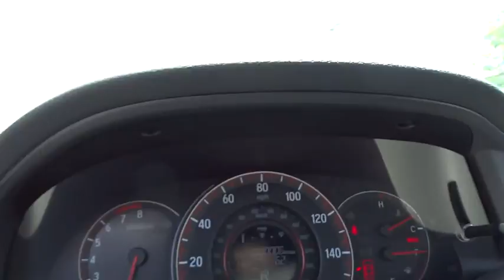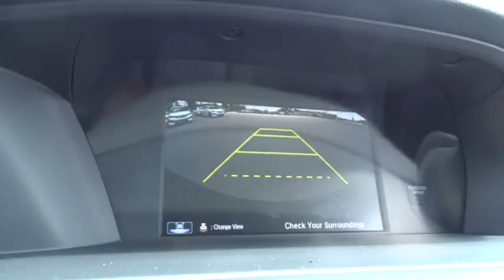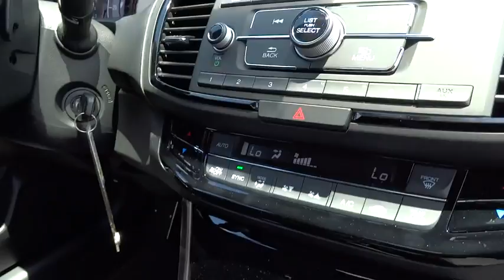2017 Honda Accord Wilson, New Bern, Goldsboro, Greenville, Rocky Mount, NC BH22388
2017 Honda Accord
2017 Honda Accord Sport CVT - Stock#: BH22388 - VIN#: 1HGCR2F55HA236216

Leather, Dual Zone A/C, Aluminum Wheels, Back-Up Camera, iPod/MP3 Input, CD Player, Bluetooth, newCarTestDrive.com's review says The Accord delivers an excellent ride and nicely balanced handling. Road manners rank as stellar. Unlike some electric power steering systems, Honda's inspires confidence, offering good centering and largely linear weighting.. EPA 34 MPG Hwy/26 MPG City! Crystal Black Pearl exterior and Black interior, Sport trim. Warranty 5 yrs/60k Miles - Drivetrain Warranty; READ MORE! KEY FEATURES INCLUDE: Leather Seats, Back-Up Camera, iPod/MP3 Input, Bluetooth, CD Player, Aluminum Wheels, Dual Zone A/C. Rear Spoiler, MP3 Player, Keyless Entry, Remote Trunk Release, Steering Wheel Controls. Honda Sport with Crystal Black Pearl exterior and Black interior features a 4 Cylinder Engine with 189 HP at 6400 RPM*. VEHICLE REVIEWS: newCarTestDrive.com explains The Accord delivers an excellent ride and nicely balanced handling. Road manners rank as stellar. Unlike some electric power steering systems, Honda's inspires confidence, offering good centering and largely linear weighting.. Great Gas Mileage: 34 MPG Hwy. VISIT US TODAY: One of the top Honda dealerships in Eastern, NC, Bob Barbour Honda has joined the Hendrick Automotive Group team as the new Barbour-Hendrick Honda Greenville. We have a caring and courteous staff that strives to always be professional and service your needs as the customer both today and tomorrow! If you happen to be in the market for a new or used car, then feel free to pay us a visit! We're always happy to answer any questions you might have and set up a test drive. The price does not include tax, tag, dealer administration fee of 649.00 and dealer installed accessories. Horsepower calculations based on trim engine configuration. Fuel economy calculations based on original manufacturer data for trim engine configuration. Please confirm the accuracy of the included equipment by calling us prior to purchase.